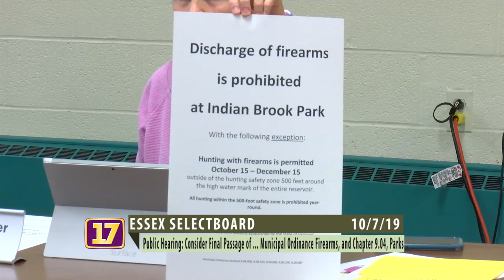Essex Selectboard Meeting for October 7, 2019